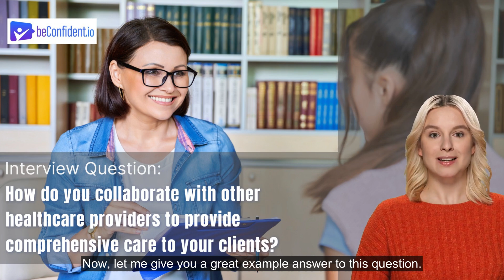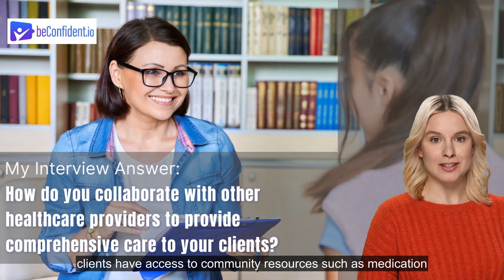Collaborating with other healthcare providers as a Social Worker.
👋 Looking to ace your next social work interview? In this video, we answer the interview question: How do you collaborate with other healthcare providers to provide comprehensive care to your clients? 🔍

Timestamps:
00:00 Attention Social Worker
00:22 How to answer the job interview question: How do you collaborate with other healthcare providers to provide comprehensive care to your clients?
00:57 My example answer to this Social Worker job interview question
02:32 🤔 How would you answer this question? 💬 Leave your answer in the comments below 👇. 💭

Collaboration with other healthcare providers is key when it comes to providing the best possible care to clients. As a social worker, you play a vital role in the healthcare team. In this video, we discuss how to effectively collaborate with other healthcare providers to provide comprehensive care to your clients. 🤝

Whether you’re working with doctors, nurses, or other social workers, we’ve got you covered. We'll give you tips on how to build strong relationships with other healthcare providers, how to effectively communicate with your team, and how to ensure that your clients receive the best possible care.

👉 Want to practice answering tough interview questions? Check out BeConfident Job Interview Simulations where you can practice with AI Virtual humans tailored to your specific job at beconfident.io. Don't forget to subscribe and comment with any questions you have. 😊Find more interview answers on the playlist YouTube

Ready to ace your job interview with confidence? Try BeConfident's job interview simulations today! and impress your interviewer with ease.